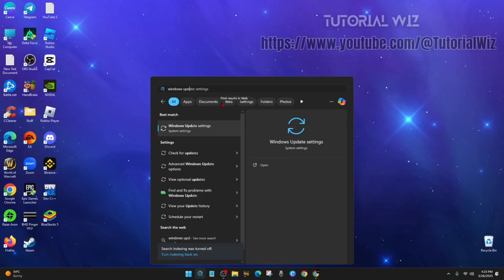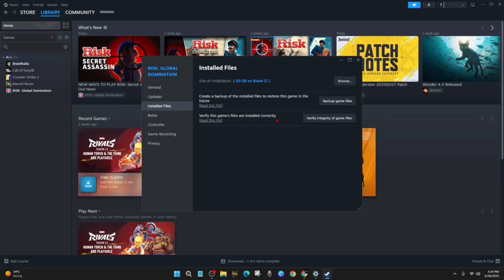How To Fix Game Security Violation Detected Error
In this tutorial, we will show you how to fix the **Game Security Violation Detected Error** on your PC. This error often occurs due to issues with your game’s anti-cheat system. Follow these steps to troubleshoot and resolve it!